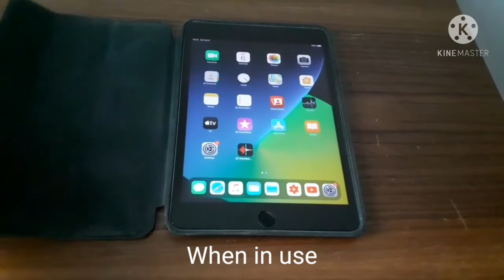My iPad Smart Case